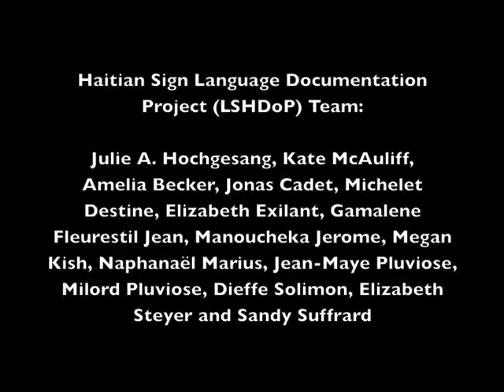Chapter 8: Children & CODAs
Haitian Sign Language Documentation Project
Presentation of Grammatical Sketch in Haitian Sign Language
Chapter 8: Children & CODAs: Presented by: Mr. Milord Pluviose

English:
CODAs can be so helpful to the Deaf Community because they are hearing but know sign language! Unfortunately, this doesn’t happen very often in Haiti because many children of Deaf adults resent their parents. This is because many Deaf people cannot find jobs and therefore don’t have much money to financially support their children, paying for schooling for example. CODAs also grow up hearing other people call their parents “bebe” and mock them, therefore they may think these other people are right to think their parents are worthless. This needs to change! Deaf people and CODAs must work together!

Francais:
CODAs peuvent être vraiment utile à la communauté sourde parce qu'ils entendent, mais aussi savent la langue des signes ! Malheureusement , cela ne se produit pas très souvent en Haïti parce que beaucoup  des enfants enfants d' adultes sourds sont indignés de leurs parents . Ceci est parce que la plupart des personnes sourdes ne peuvent pas trouver un emploi et donc n’ont pas beaucoup d'argent pour soutenir financièrement leurs enfants - payer pour la scolarisation, par exemple. CODAs aussi entendent d'autres gens appellent leurs parents " bebe" et se moquent d'eux, et donc ils peuvent penser que ces autres personnes sont en droit de penser que leurs parents sont sans valeur. Cela doit changer ! Les personnes sourdes et CODAs doivent travailler ensemble !

Kreyol Ayisyen:
CODAs ka konsa itilkominote a Soud yo paske yo te tande men konnen siyen ak lang ! Malerezman, sa pa rive trè souvan an Ayiti paske gen anpil timoun ki nan granmoun Soud rayi paran yo. Sa a se paske gen anpil moun ki Soud pa ka jwenn travay ak Se poutèt sa pa gen anpil lajan nan sipòte pitit yo , pou peye pou lekol pou egzanp. CODAs tou grandi tande lòt moun rele paran yo " Bebe " ak rizib yo, Se poutèt sa yo ka panse sa yo lòt moun se dwa yo panse paran yo san valè. Sa a bezwen chanje ! Moun ki Soud ak CODAs dwe travay ansanm!